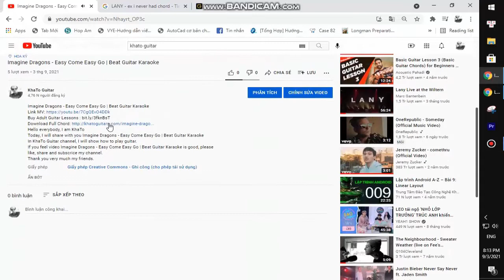Benson Boone - ROOM FOR 2 | Guitar Tutorial